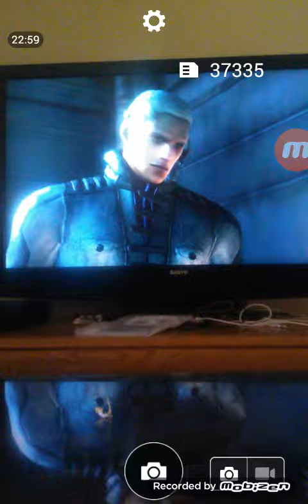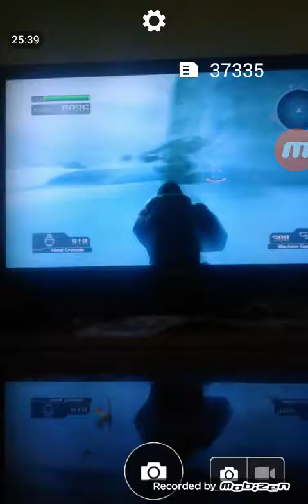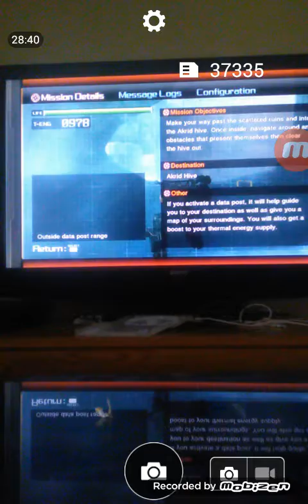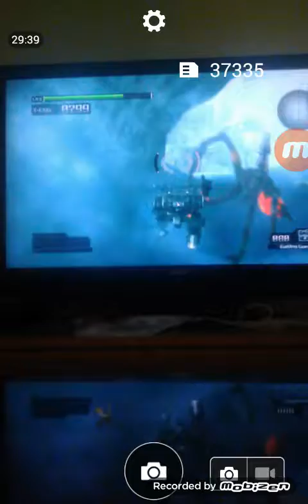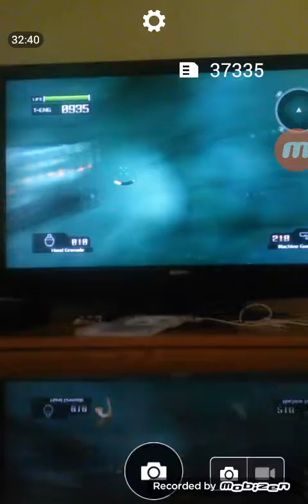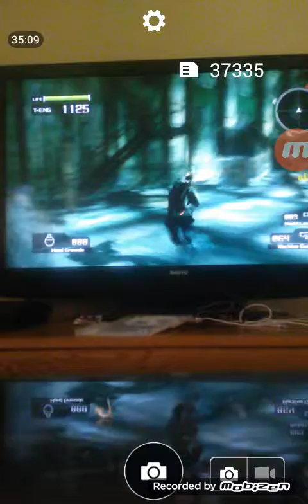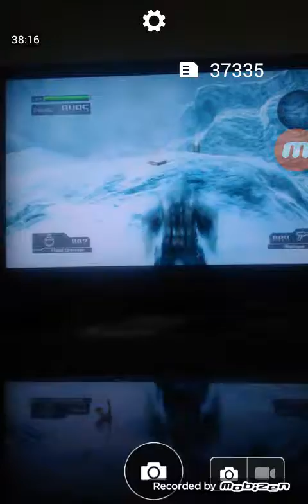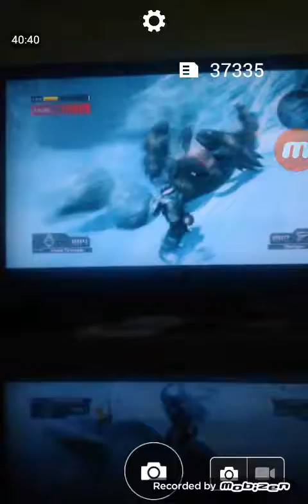Lost planet | ep 1 | part 2 | where!?!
This is episode 1, part 2 of Lost planet that is all. :)